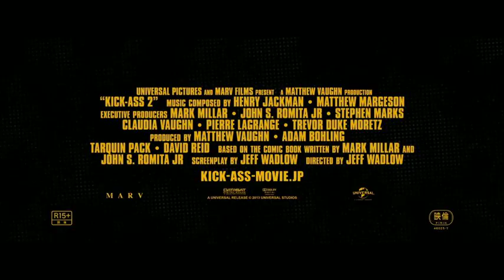映画『キック・アス／ジャスティス・フォーエバー』予告編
2014年2月22日（土）TOHOシネマズ 有楽座ほか全国公開

【STORY】デイヴとミンディはキック・アスとヒット・ガールというヒーローの姿を捨て、ごくごく平凡なスクールライフを手にしていた。しかし、卒業を間近に控えたデイヴは将来にすることが見つからず、世界初のスーパーヒーロー軍団を作り、平和を守ることを決意する。彼はキック・アスの活躍に触発された元ギャングで運動家のスターズ・アンド・ストライプス大佐とともにヒーロー軍団"ジャスティス・フォーエバー"を結成し、悪に立ち向かう。しかし、そこにレッド・ミストがキック・アスに殺された父親の復讐を果たすため、マザー・ファッカーと名前を改め、姿を現す。彼は最凶の刺客を引き連れてキック・アスを倒し、悪事の限りを尽くそうとしていたのだ。今、ヒーロー軍団と悪党軍団の大決戦の火ぶたが切って落とされる！